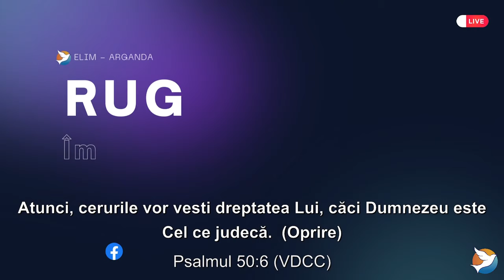Nu iubiți lumea! - Pavel Negrușier @ Live 15 Ianuarie 2023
Biserica Penticostală Elim Arganda del Rey vă invită să luați parte la slujbele duhovnicești care au loc după cum urmează:

- Marți de la 20 : 30 la 22 : 00
- Joi de la 20 : 30 la 22 : 00
- Vineri (Tineret) de la 20 : 30 la 22 : 00
- Duminică dimineață de la 10 : 00 la 12 : 00
- Duminică seară de la 18 : 00 la 20 : 00

Ne găsiți la adresa:
Avenida de Madrid, 30
28500 Arganda del Rey
Madrid - España

Fiți binecuvântați de Domnul care a făcut cerurile și Pământul!